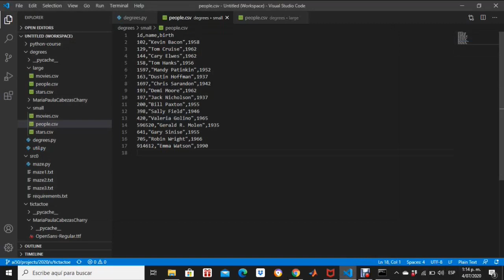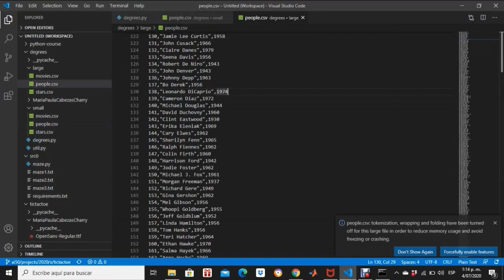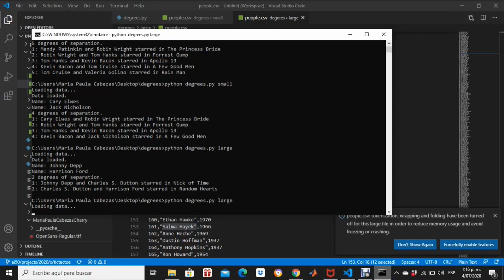Project 0 - Degrees - CS50´s Introduction to Artificial Intelligence with Python